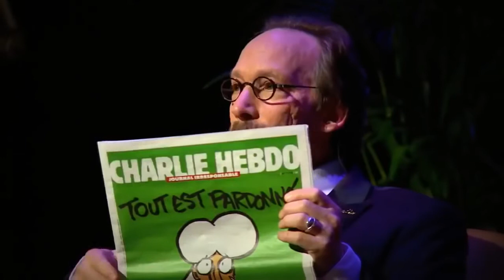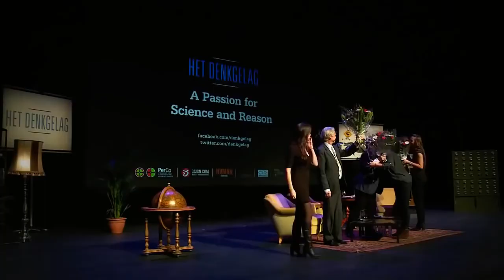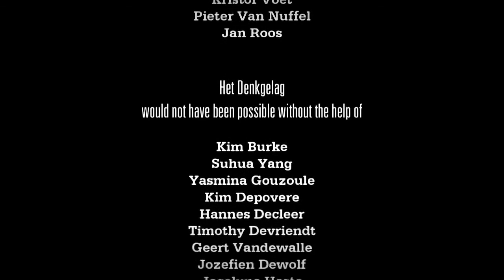Richard Dawkins - A Passion for Science and Reason